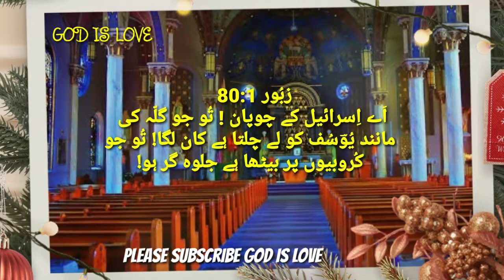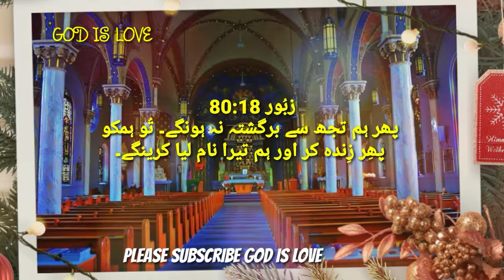zaboor 80 | URDU BIBlE STUDY | GOD IS LOVE | Geet Aur Zaboor, Christians In Pakistan,| ZABUR, JESUS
zaboor 80,
| URDU BIBlE STUDY | GOD IS LOVE | Geet Aur Zaboor, Christians In Pakistan,